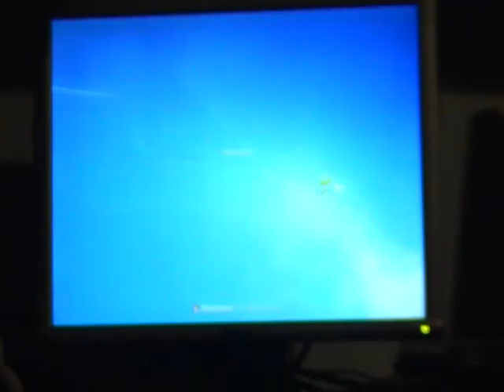Restart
Martin's new gamer restarting.